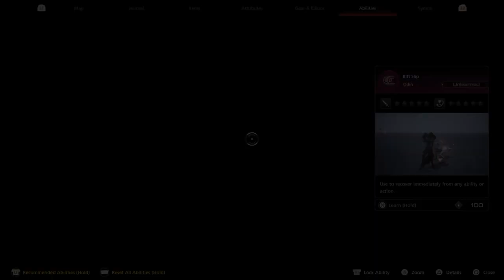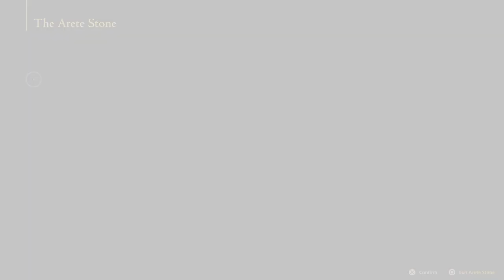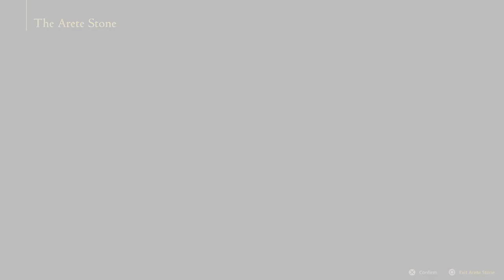The Last King vs The Forsaken Prince // Final Fantasy 16 Stream 14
Today we finally make our way over to Waloed. Attempting to head to the last mothercrystal our path is blocked by Barnabas, the wielder of the final Eikon, Odin.